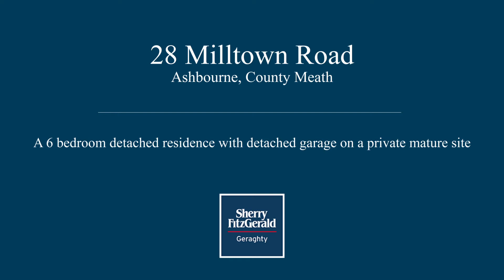28 Milltown Road, Ashbourne, Co. Meath